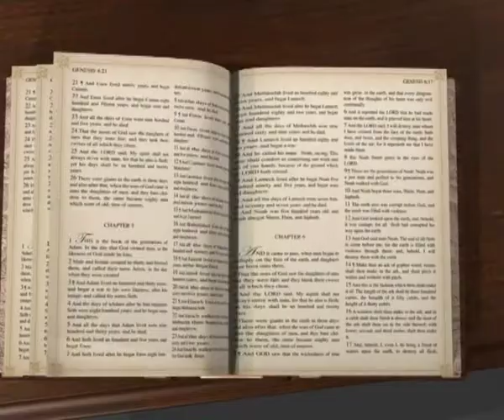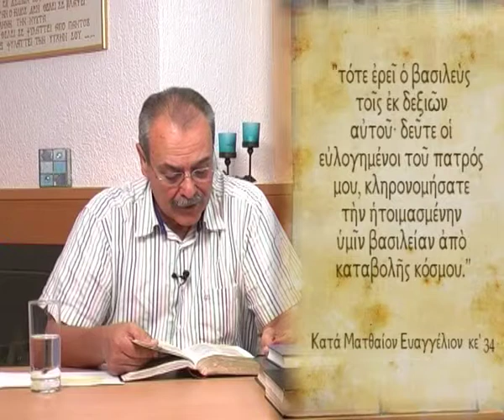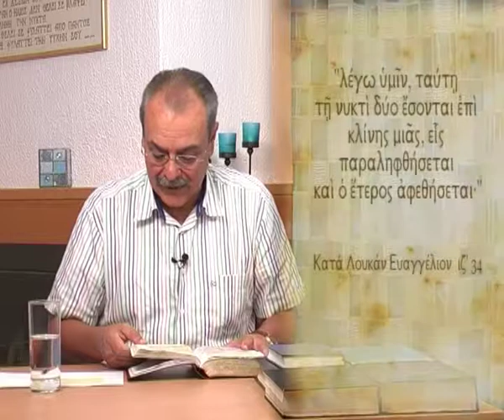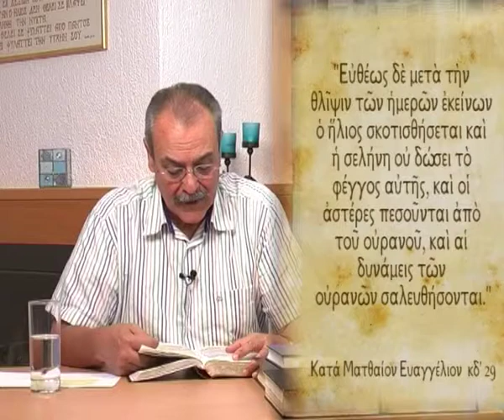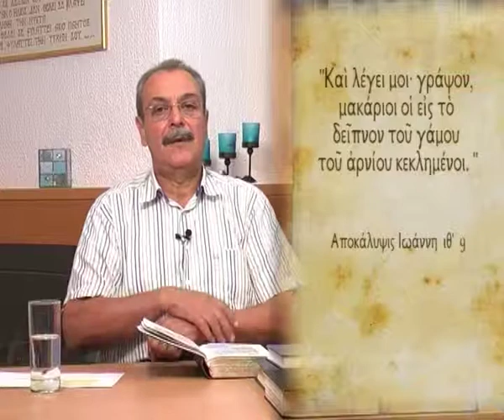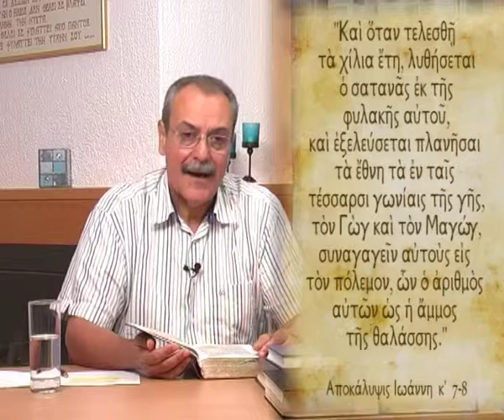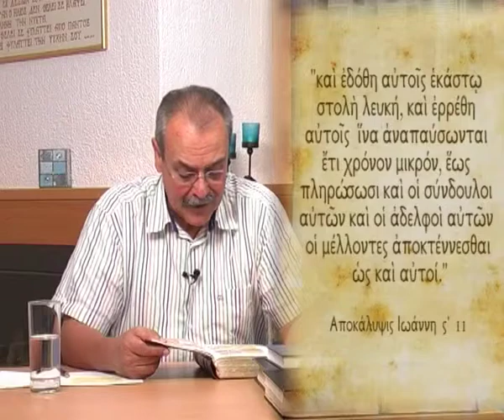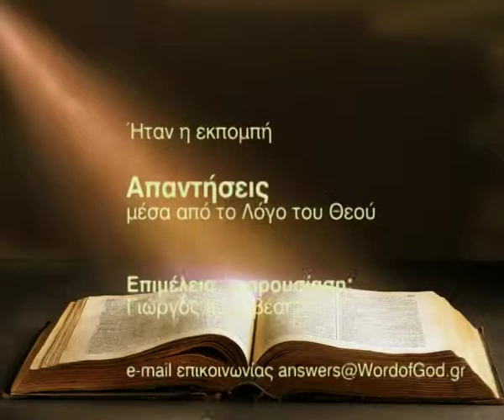Ποιά είναι η ανάσταση ζωής και ποιά η ανάσταση κρίσεως; (Απαντήσεις Νο 25)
Απαντήσεις μέσα από τον Λόγο του Θεού:
- Ποιά είναι η ανάσταση ζωής και ποιά η ανάσταση κρίσεως; (κατά Ιωάννη ε' 29)  Ημερομηνία - 22/09/2009